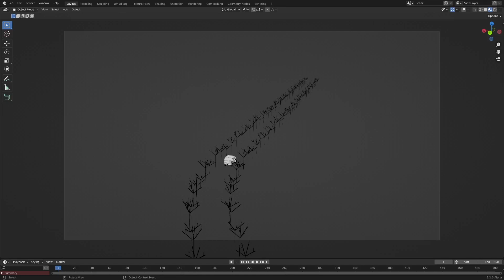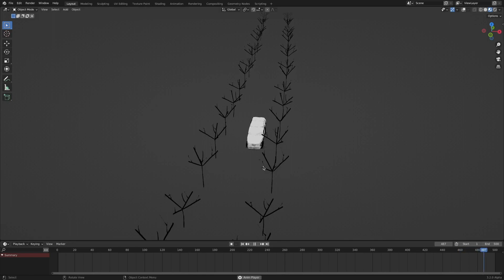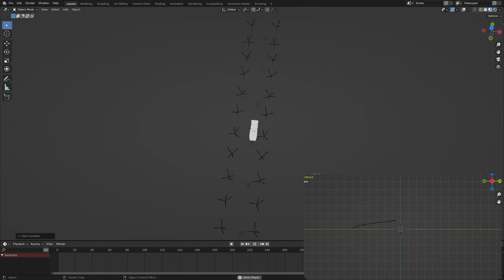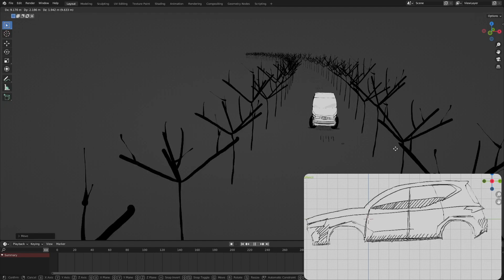Grease Pencil 3D Drawing & Animation (Blender)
This video contains the working process of 3D drawing using Blender's grease pencil.

Thank you for all your time.